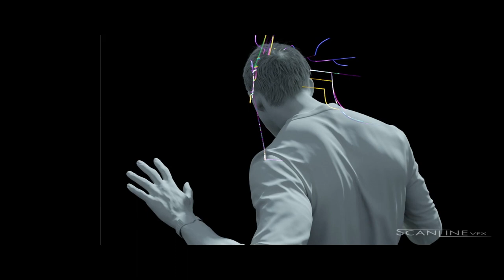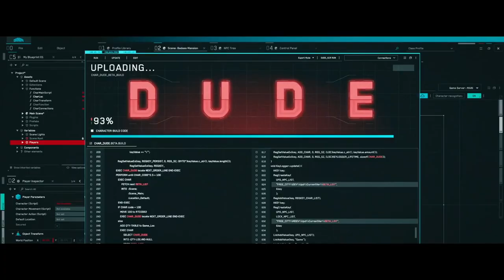Free Guy VFX: City building and destruction, & putting Ryan Reynolds' face on a bodybuilder's body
Ian Failes from befores & afters chats to the VFX team behind 'Free Guy'. Hear from visual effects supervisor Swen Gillberg, Scanline VFX visual effects supervisor Bryan Grill and Digital Domain visual effects supervisor Nikos Kalaitzidis, who discuss city building, city destruction and the Ryan Reynolds face replacements.

for more in-depth visual effects industry coverage.